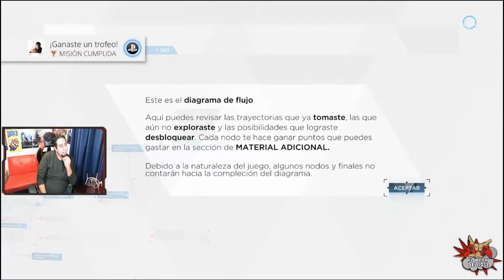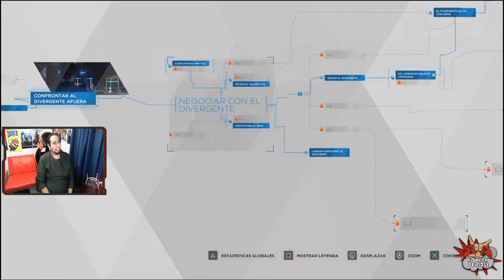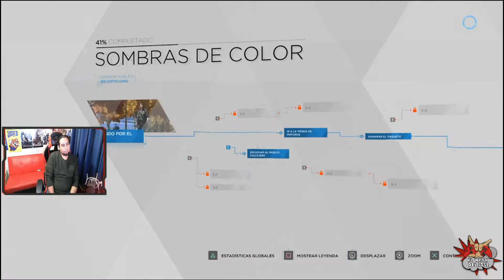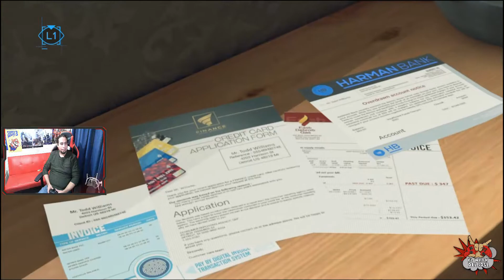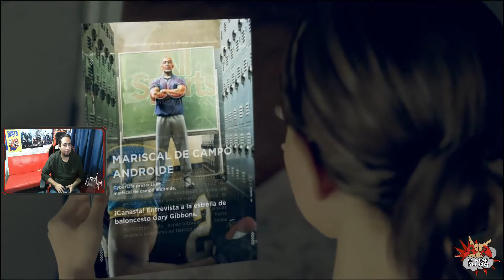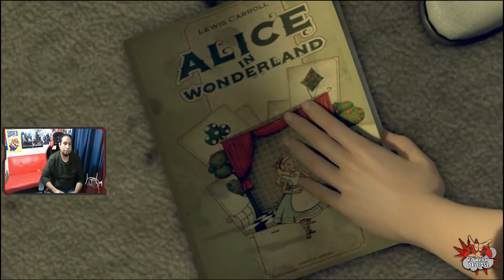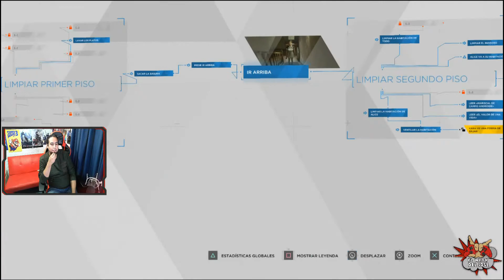Detroit: Become Human #1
1° parte de este juegazo.

Wena me llamo José y les doy la bienvenida a esta Wea de Canal, aqui reaccionare a videos, jugare o vere memes. Osea la misma wea que hacen todos 🤣.

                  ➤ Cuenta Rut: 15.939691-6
                       José Miguel Marquina Diaz

✪ Gracias a The Plasma por facilitar su musica.

✪ MI TARRO ✪ ✌
GPU: GeForce GTX 1050
CPU: Intel(R) Core(TM) i7-3770 CPU @ 3.40GHz 3.90 GHz.
Memoria: 16 GB RAM